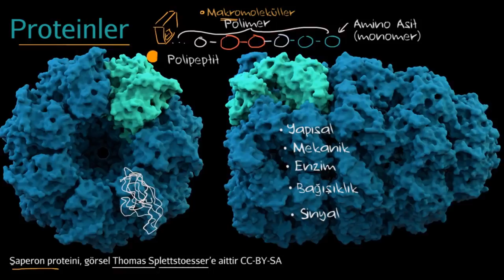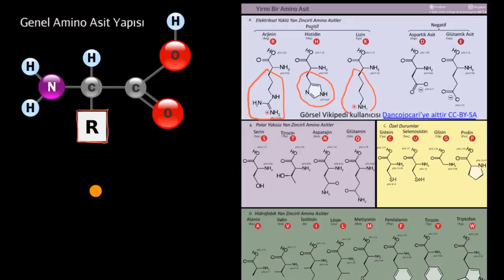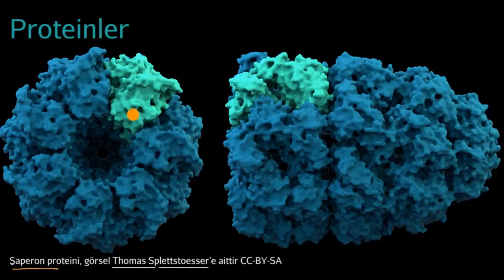Proteinlere ve Amino Asitlere Giriş (Fen Bilimleri) (Biyoloji)